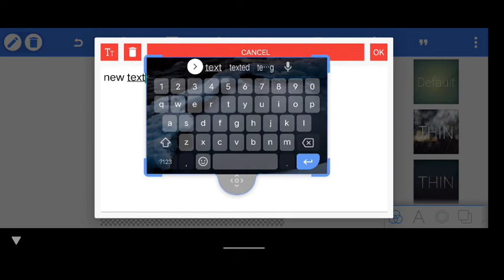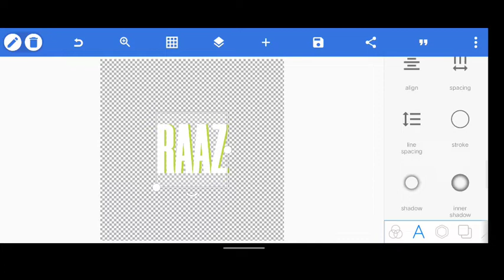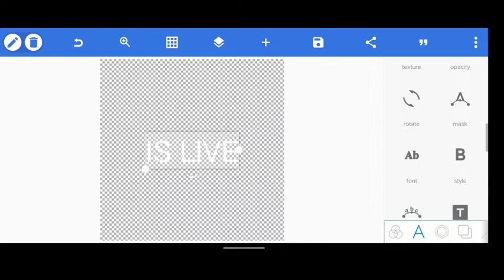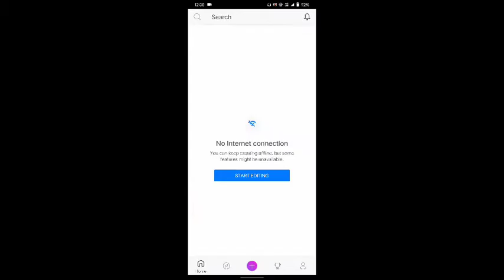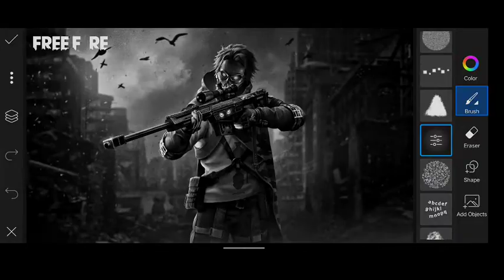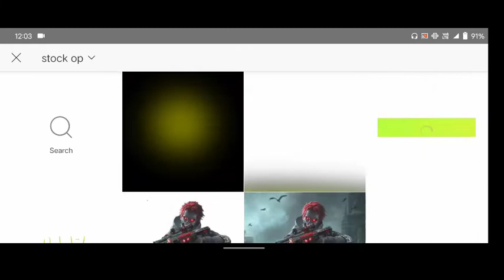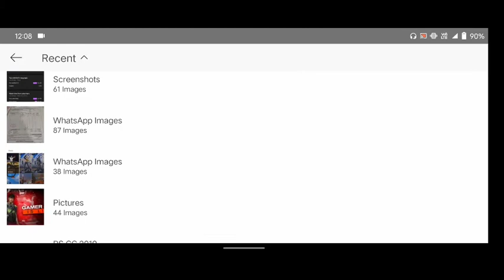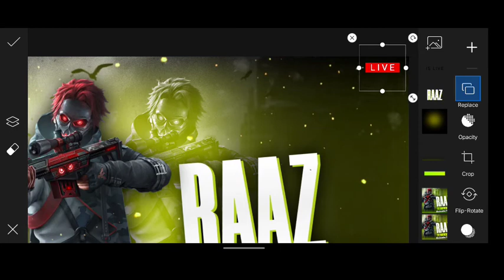HOW TO MAKE THUMBNAIL LIKE ME | MAKE GAMING THUMBNAIL EASYLY BY RAAZ | RAAZ BHAI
thanks to join our stream keep like and follow us give your support

this is my ff uid id : 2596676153